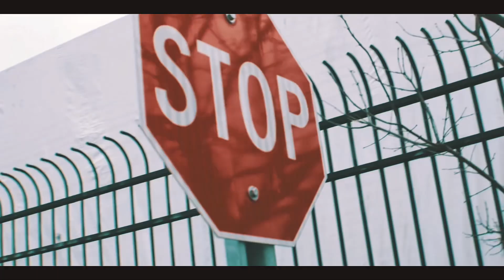Cash - Loyalty Is Law (Official Music Video) ShotBy